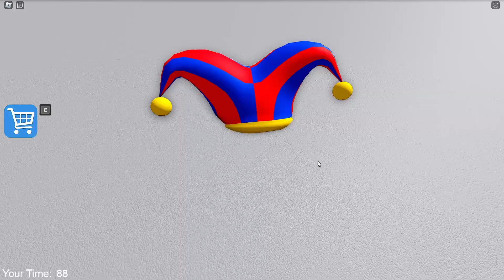NEW | ICE SCREAM BARRY'S PRISON RUN !(OBBY) Full Gameplay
My Computer Specs :
   - CPU : AMD Ryzen 5 5600G Desktop Processor
   - Motherboard : ASUS B550 Prime B550M-A WiFi II
   - Ram : XPG ADATA SPECTRIX D60G RGB 8GB (2 x 8GB)
   - Haed Disk : XPG Adata SX6000 Pro M.2 NVME 512GB
   - Power Supply : Cooler Master MWE 550 Bronze V2
   - Monitor : Acer Nitro Vg270 S 27 Inch (68.58 Cm) LCD 1920 x 1080 Pixels
   - Cabinet : Ant Esports ICE- 300 Mesh V2 Mid-Tower Computer Case
   - Mouse : Redgear A-15 Wired Gaming Mouse

Beast Roblox Game
best horror scary obby
roblox game
roblox obby
roblox jumpscare
roblox gameplay
roblox free item
roblox scary obby
roblox gameplay
secret update
ice scream barry's prison run
barry's prison run
roblox all morphs
free morphs roblox
roblox first person obby